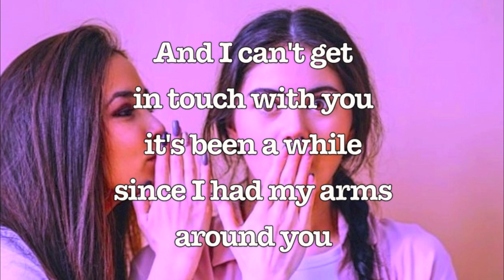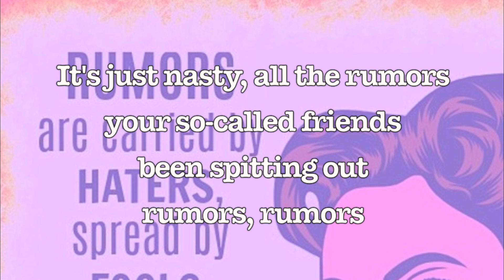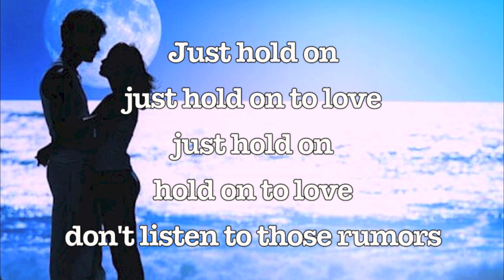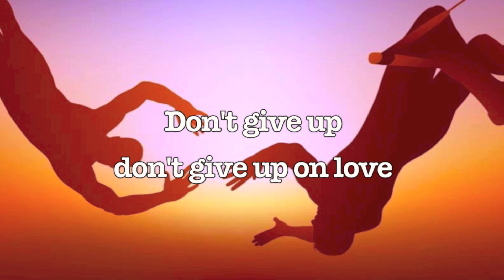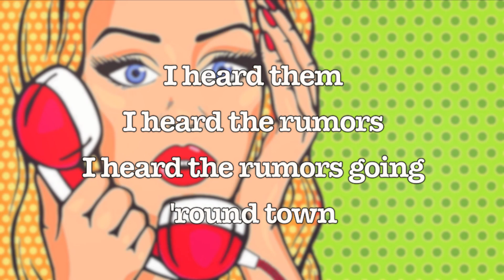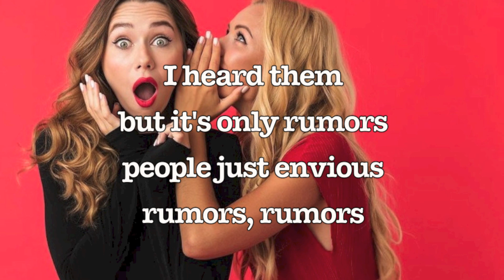I Heard the Rumors | John-Andrew Quinn with guitarist Doug Scott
Doug Scott, guitars; John-Andrew Quinn, keyboards.
Quinn-Scott Productions

People can be real bee-aches sometimes; talking all kinds of rude trash about situations and other people they have no real understanding of. You know, your standard issue nosy busybody. Gossip gossip gossip, yada yada yada, bla bla bla, woof woof. Garbage mouths. This kind of bullshit can be extremely and needlessly hurtful, destructive and hella annoying. Just say NO to gossip-mongers.

For more musical adventures and sonic goodies, visit Magic Carpet Music (MCM)